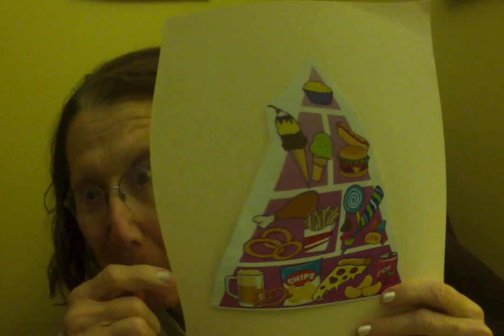DELICIOUS JUNK FOOD!!!!